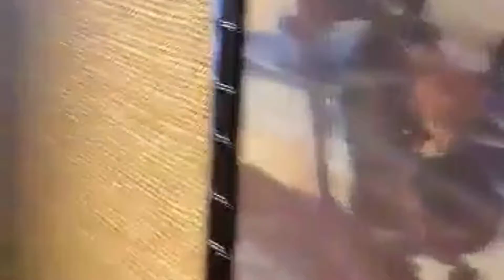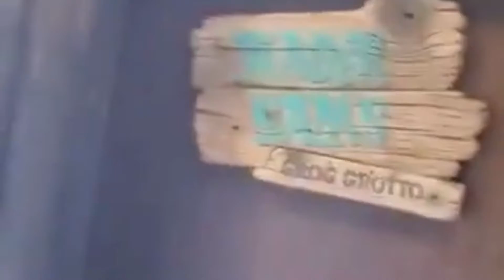Walk through Great Ceremonial House So much to do in just one place!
In this video, we take you on a walk through of the main build at Disney’s Polynesian Resort, the Great Ceremonial House.  In this magnificent building you will find Pineapple Luai, serving the world-famous dole whips, the world famous Ohana Restaurant, Captain Cook’s quick service restaurant, along with other shops all with a Polynesian feel to it.

Walt Disney World is just one of the many destinations you can book with your full-service, award-winning travel agency, Marvelous Mouse Travels.

We experience the product first hand so we can answer any question you have as real knowledge doesn’t come out of a book.  Whenever you book with Marvelous Mouse Travels, you book with experience that matters.

Ready to book your trip?

We highlight destinations from Disney, Universal, Sandals, cruise ships, along with other destinations around the world!

Let us help you plan a vacation to any destination that will meet your budget and needs. Our FREE services include all aspects of planning that perfect vacation. Let our experts do the work so you can have the fun!

TOP TRAVEL AGENCY Universal Parks and Resorts 2019
Universal’s only DIAMOND agency
A PLATINUM Authorized Disney Travel Agency
A PREFERRED Sandals Agency
Sandals Chairmans Royal Club Member